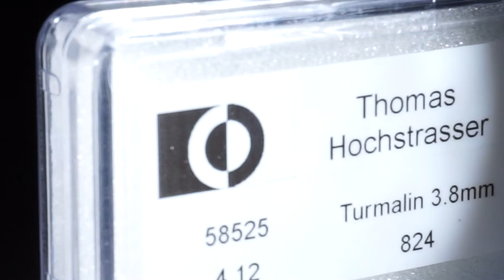Turmalin Lot 4.12ct.